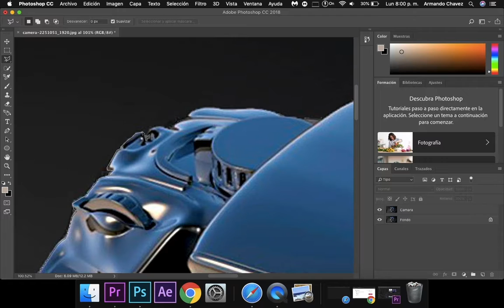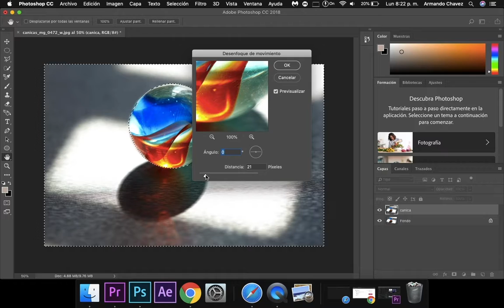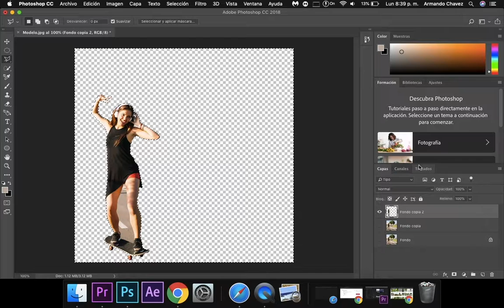3 Tips o trucos para tus fotos en Adobe Photoshop - PRINCIPIANTES